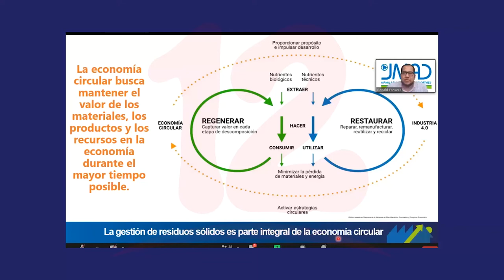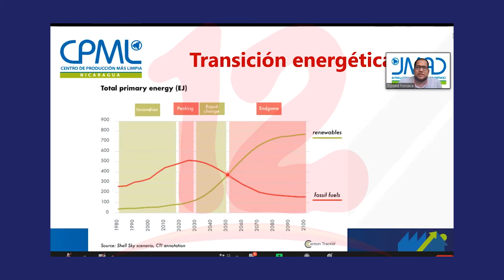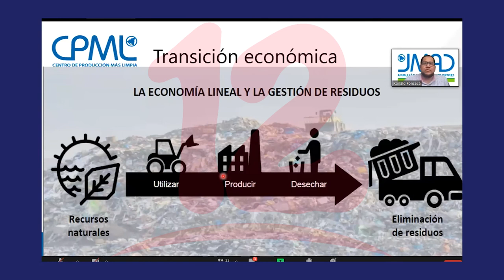Economía Circular como Herramienta de Sostenibilidad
Noticias12Nicaragua Empresas y organizaciones comprometidas con el medio ambiente presentan un webinar sobre la Economía Circular como Herramienta de Sostenibilidad.